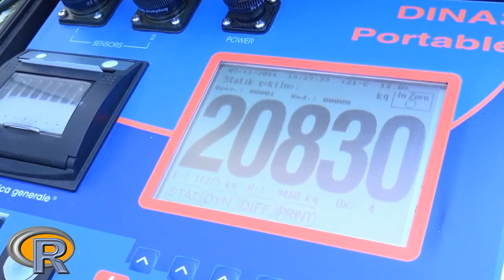“Azəravtoyol” ASC-nin ağır tonajlı yük maşınlara göz yümmasına səbəb nədir-Video